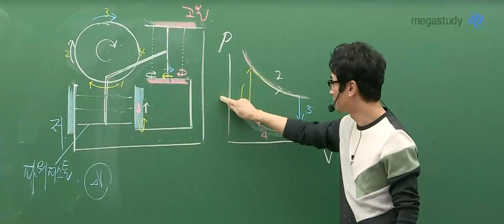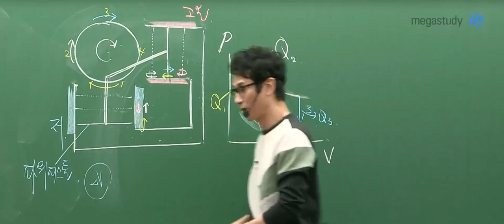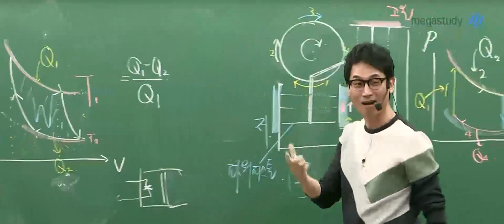[메가쌤 짤 - 물리학 김성재T] 실제로 보니 신기한 스털링기관